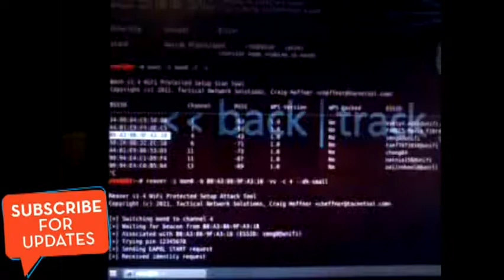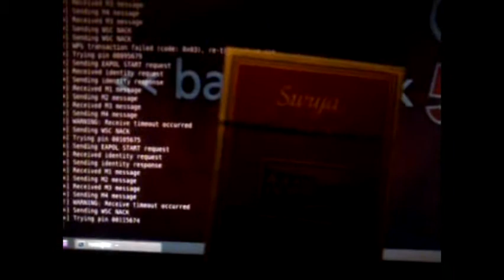BOBOL WIFI Tetangga Backtrak 5 R3 Ampuh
Kursus Komputer
Service Laptop & PC DLL